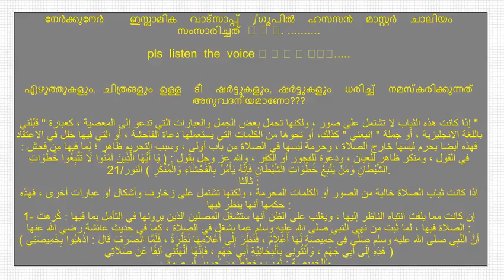എഴുത്തുകളും, ചിത്രങളും ഉള്ള ടീ ഷർട്ടുകളും, ഷർട്ടുകളും ധരിച്ച് നമസ്കരിക്കുന്നത് അനുവദനീയമാണോ?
നേർക്കുനേർ ഇസ്ലാമിക വാട്സാപ്പ് ഽഗൂപിൽ ഹസസൻ മാസ്റ്റര്‍ ചാലിയം സംസാരിച്ചത് 🎤 🎤 🎤. .

pls listen the voice 👂 👂 👂 👆 👆👆👆.

إذا كانت هذه الثياب لا تشتمل على صور ، ولكنها تحمل بعض الجمل والعبارات التي تدعو إلى المعصية ، كعبارة " قبِّلني " باللغة الانجليزية ، أو جملة " اتبعني " كذلك، أو نحوها من الكلمات التي يستعملها دعاة الفاحشة ، أو التي فيها خلل في الاعتقاد : فهذه أيضا يحرم لبسها خارج الصلاة ، وحرمة لبسها في الصلاة من باب أولى ، وسبب التحريم ظاهر ؛ لِما فيها مِن فحش في القول ، ومنكر ظاهر للعيان ، ودعوة للفجور أو الكفر ، والله عز وجل يقول : ( يَا أَيُّهَا الَّذِينَ آمَنُوا لَا تَتَّبِعُوا خُطُوَاتِ الشَّيْطَانِ وَمَنْ يَتَّبِعْ خُطُوَاتِ الشَّيْطَانِ فَإِنَّهُ يَأْمُرُ بِالْفَحْشَاءِ وَالْمُنْكَرِ ) النور/21.
ثالثا :
إذا كانت ثياب الصلاة خالية من الصور أو الكلمات المحرمة ، ولكنها تشتمل على زخارف وأشكال أو عبارات أخرى ، فهذه حكمها أنها ينظر فيها :
1- إن كانت مما يلفت انتباه الناظر إليها ، ويغلب على الظن أنها ستشغل المصلين الذين يرونها في التأمل بما فيها : كُرهت الصلاة فيها ، لما ثبت من نهي النبي صلى الله عليه وسلم عما يشغل في الصلاة ، كما في حديث عائشة رضي الله عنها :
( أنَّ النَّبِي صلى الله عليه وسلم صَلَّى فِي خَمِيصَةٍ لَهَا أَعْلاَمٌ ، فَنَظَرَ إِلَى أَعْلاَمِهَا نَظْرَةً ، فَلَمَّا انْصَرَفَ قَالَ : اذْهَبُوا بِخَمِيصَتِي هَذِهِ إِلَى أَبِي جَهْمٍ ، وَائْتُونِى بِأَنْبِجَانِيَّةِ أَبِي جَهْمٍ ، فَإِنَّهَا أَلْهَتْنِي آنِفًا عَنْ صَلاَتِي )
والخميصة : ثوب مخطط من حرير أو صوف .
والأعلام : نقوش وزخارف .
والأنبجانية : كساء غليظ لا نقوش فيه ولا تطريز